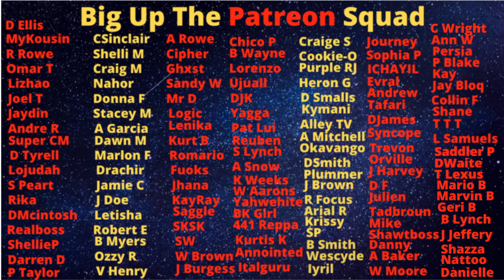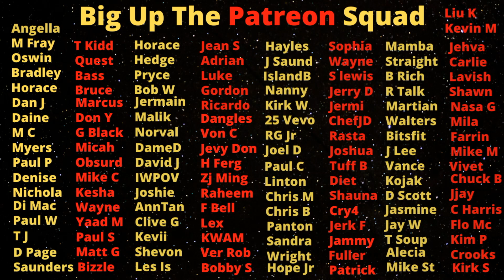Jayda Cheaves Just Buss Out The Jamaican "Justice" System Worst Kept Secret